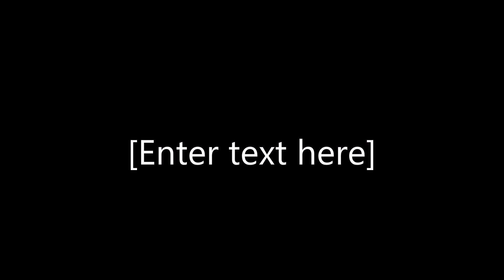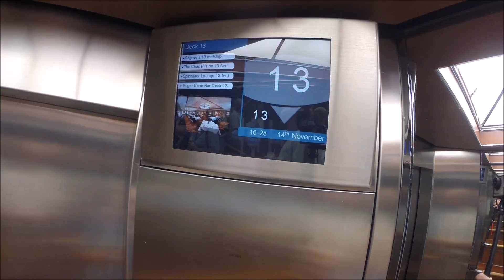The Pearl 2016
norwegian pearl